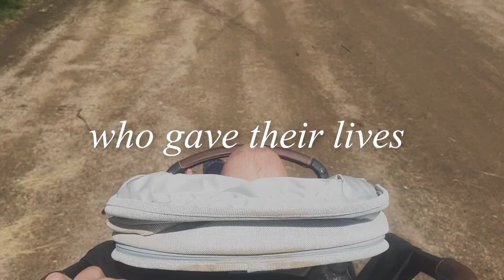Memorial Weekend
We celebrated my brother’s GOLDEN birthday, attended a surprise bachelorette, and went to a parade!

Xoxo,
Kelsey

Mederma Scar Oil